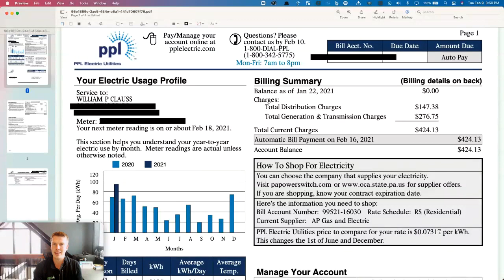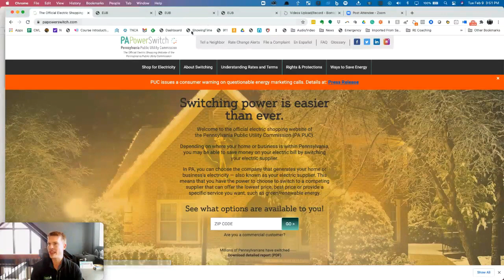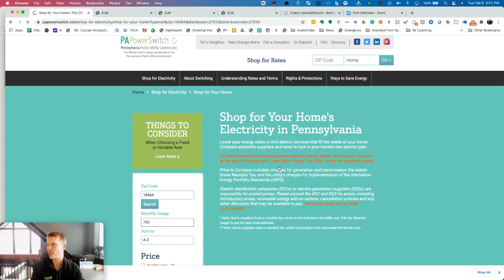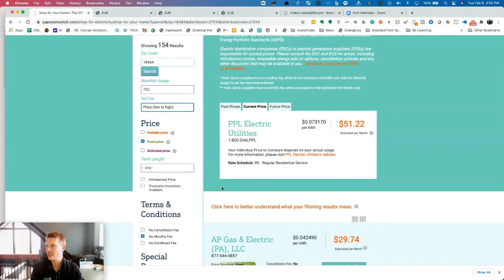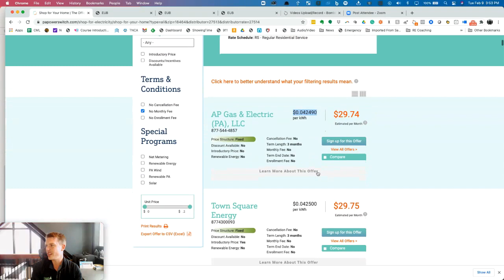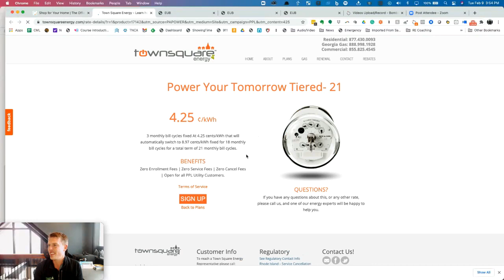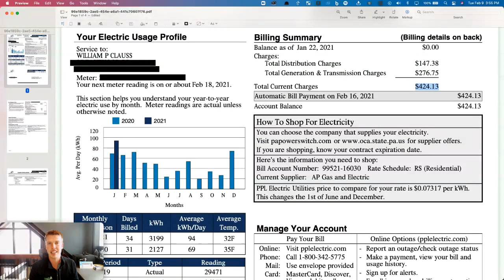You're Overpaying on your Pennsylvania Electric Bill!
If you’ve never shopped your generation rates, then you’re probably WAY overpaying for electricity in your PA house. Check out this video below, and navigate to save a ton on your generation charges!

Will Clauss
Davis R. Chant Realtors